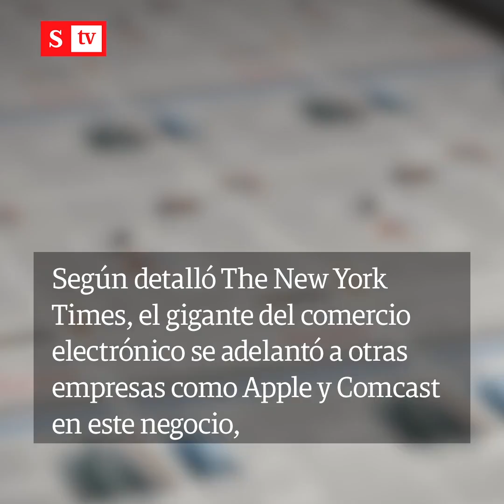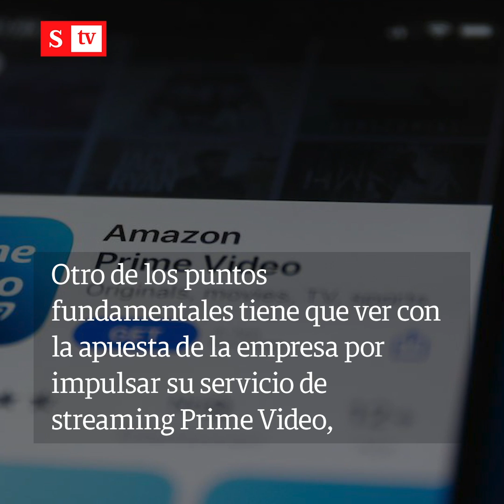El negocio del año: Amazon comprará los estudios MGM por US$8.450 millones| Videos Semana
El gigante del comercio electrónico adquiriría el mítico estudio de cine y televisión, que fue fundado hace 97 años.